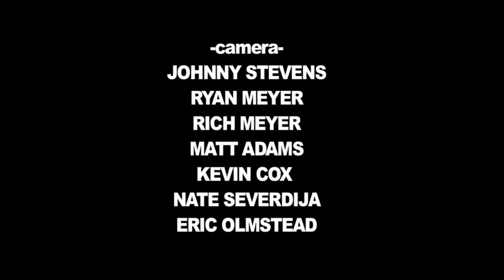Highly Suspect - Gang Lion (official)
Written by: Highly Suspect
Performed by: Highly Suspect
Produced by: Highly Suspect
Video Editor :Nate Severdija
Recorded at Silvertone Studios in Grotton Ma.
Audio Engineer : Jason Petrin

              We just like to keep our Camera rolling.. this video is a "DIY" music video that includes footage of our lives and shows that were filmed over the course of summer 2011 Edited together by film-maker and friend Nate Severdija... Special thanks to Kevin Cox and Alan Gilpatrick for additional video footage... and all of our friends and fans that support...

GANG LION is available off our first album  (iTunes, Napster, Rhapsody, etc)

Highly Suspect---